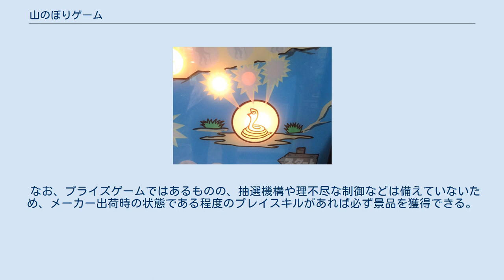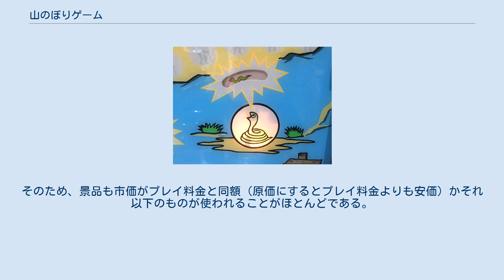山のぼりゲーム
山のぼりゲーム 山のぼりゲーム（やまのぼりゲーム）は、1981年にこまやより発売されたエレメカ式アーケードゲームである。
発売当時は既にテレビゲームが主流であったが、その内容が子供達の心をつかみ、人気あるエレメカの一つとなった。
このため発売当初から現在まで設置、あるいはレゲー（レトロゲーム）の代表格として設置しているゲームコーナーや駄菓子屋が今も存在する程であり、2011年10月には当時の機体を忠実に再現した復刻版も発売された。
 こまや自体が2015年8月21日で事業を停止し、同年11月26日に破産手続開始決定を受けたことから、破産手続開始後の製品自体の扱いは未定となっている。
 ゲームがスタートすると60秒のカウントダウンが始まる。
 制限時間内に前進ボタンと後退ボタンを使い、ふもとから頂上までの山のぼりを目指す。
だが途中に落下する橋、蜂、ヘビ、落石、切れるロープ、雷の障害があり、それぞれ固有の妨害方法や効果音を持つ。
障害にぶつかれば衝突音が発生し、スタートからやり直しとなる。
 制限時間内に頂上にたどり着けなければゲームオーバー。
制限時間内にたどり着くと、クリアとなり残りの秒数を表示し、景品が獲得できる。
登頂に費やした秒数が短いほど優れた成績となる。
 プレイヤーの移動や障害物などは全て電球で表示され（ヘビ地帯が円盤の回転による表示になっているバージョンも存在する）、エレメカによくあるミニチェアなど物理的対象物は存在しない。
制限時間内の活動を競うという内容は、『スペースインベーダー』より前に作られたテレビゲームに多く見られる為、結果としてあらゆるエレメカの中で、極めてテレビゲームに近い雰囲気を持つゲームと評される事もある。
 このゲームの難易度設定は2個の半固定ボリュームを調整して行う。
1つはゲーム中盤の落石地帯、もう1つはラストの雷地帯で、メーカー出荷時はほぼ中央に設定されている。
一番易しい設定にした場合は10歳以下の子供でも遊べる難易度だが、最高難易度にした場合だと落石や雷の速度が異常なまでに速く、本ゲームを得意とするプレイヤーでさえ頂上まで辿り着くのが困難であり、半ば運に任せるしかない状況であった。
 なお、プライズゲームではあるものの、抽選機構や理不尽な制御などは備えていないため、メーカー出荷時の状態である程度のプレイスキルがあれば必ず景品を獲得できる。
そのため、景品も市価がプレイ料金と同額（原価にするとプレイ料金よりも安価）かそれ以下のものが使われることがほとんどである。
 ^ 「お山のクレーン」の（株）こまや／自己破産へJCnet 2015年8月26日 ^ 神戸のゲーム機製造「こまや」が破産開始決定受け倒産不景気.com 2015年12月9日 ^ 蘇る昭和の名機　「山のぼりゲーム」が省エネ設計で復刻 ^ 山のぼりゲーム